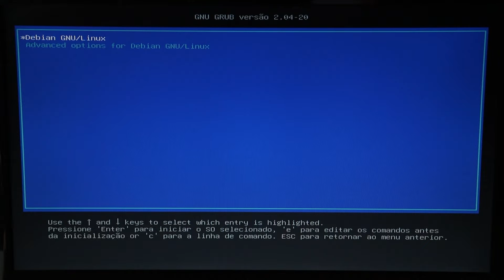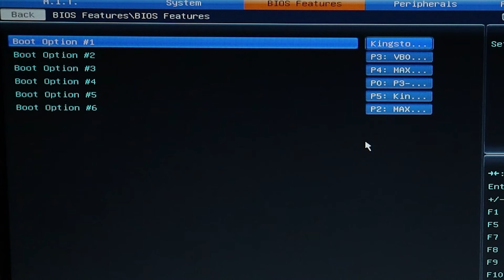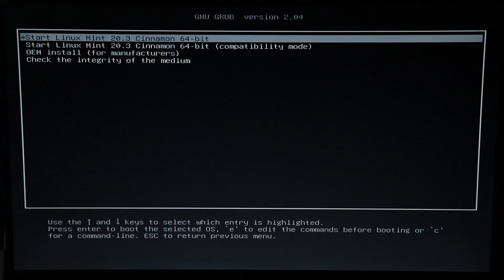Configurar BIOS de placa-mãe Gigabyte para Boot via USB (Boot via pen drive ou HD externo)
Como configurar placa-mãe da Gigabyte para boot via USB. A inicialização (boot) via USB é muito utilizada para fazer a instalação de sistemas operacionais nos computadores nos dias atuais, falitando a formatação do HD ou SSD e a instalação do Windows, Linux, BSD ou outro sistema operacional.

Para configurar o boot via USB é necessário entrar no utilitário de configuração do BIOS (Basic Input/Output System) da placa-mãe. Para isso geralmente utilizamos a tecla "Delete" (Ou "Del"), F2, F11 ou F12. A teclado específica para entrar na BIOS pode variar conforme o fabricante da placa-mãe.

A tecla deve ser pressionada durante a inicialização do computador, antes que o sistema operacional instalado no HD ou SSD seja inicializado. Com este procedimento, o utilitário de configuração do BIOS será exibido e nele podem ser feitas as configurações do BIOS. Em nosso caso, vamos alterar o dispositivo de boot (inicialização), que será acionado pelo BIOS assim que o computador for ligado, durante o POST. QUando o dispositivo for reconhecido, ele será utilizado como dispositivo de inicialização e caso ele esteja preparado para trabalhar com um dispositivo de inicialização, o mesmo será carregado.

Para preparar um pen drive para fazer a instalação do Windows 10, o processo foi mostrado em um vídeo aqui no canal da Conecto Sistemas e este vídeo pode ser assistido clicando no link abaixo.

Para preparar um pen drive para instalar uma distribuição Linux em um computador, seja ele uma estação de trabalho ou servidor, existem diversos processos diferentes, um deles utilizando um aplicativo chamado Rufus. Para verificar os diversos procedimentos, é só verificar os links abaixo.

Após preparar o pen drive para ser usado como dispositivo de boot (inicialização), vamos configurar a BIOS da placa-mãe Gigabyte utilizada no vídeo.

A placa-mãe em questão utiliza o chipset Intel Z77 (Gigabyte GA-Z77-DS3H), porém a interface do BIOS é igual para vários outros modelos de placa-mãe, utilizando outros chipsets e produzidas pela Gigabyte, como a Gigabyte GA-H61M-S2PH, a Gigabyte GA-Q67M-D2H-B3, a Gigabyte GA-Q77M-D2H , a GA-B75M-D3H e diversas outras placas-mãe fabricadas pela Gigabyte e que possuam a interface gráfica do utilitário do BIOS mostrada no vídeo.
Endereço: Calçada das Anêmonas, 84 - Centro Comercial, Barueri - SP, CEP: 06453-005